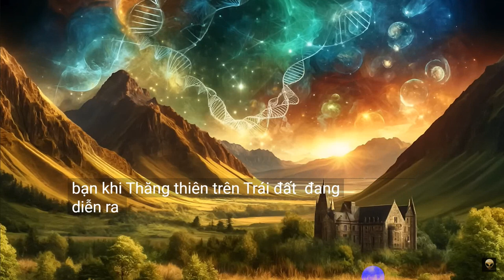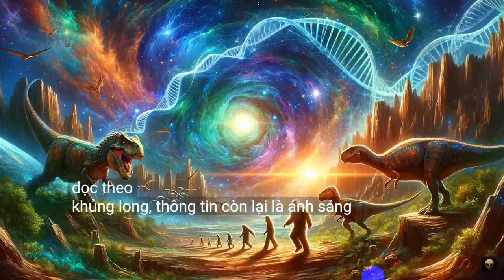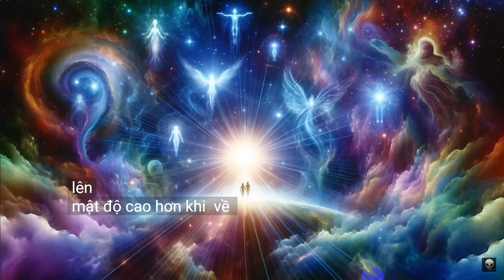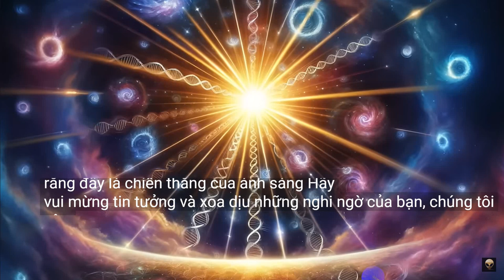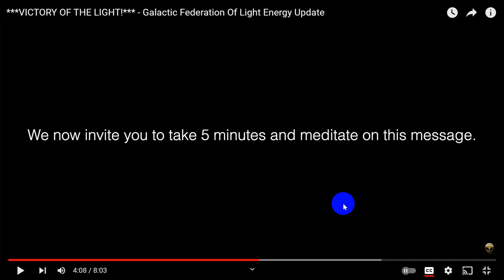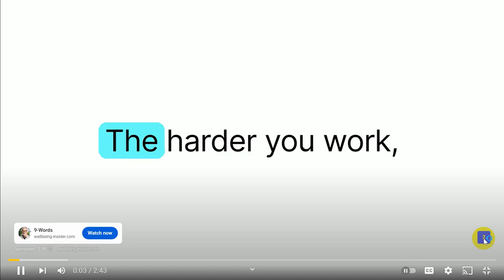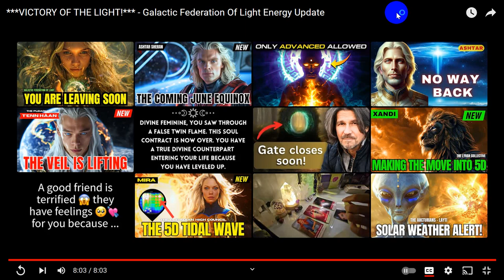***Chiến thắng của ánh sáng!*** - Cập nhật năng lượng ánh sáng của Liên đoàn thiên hà